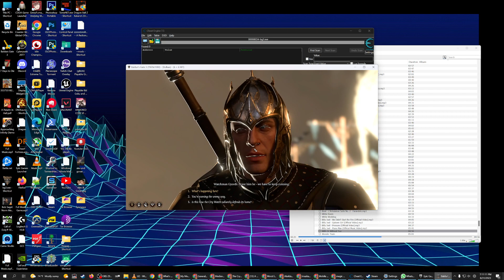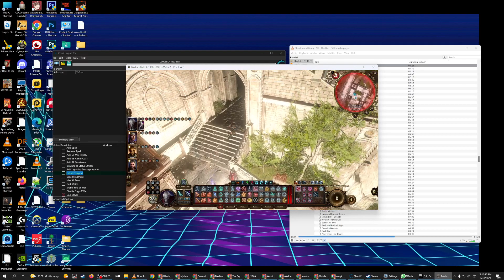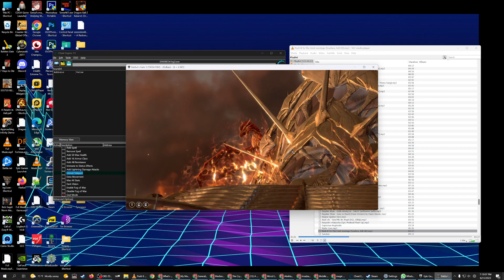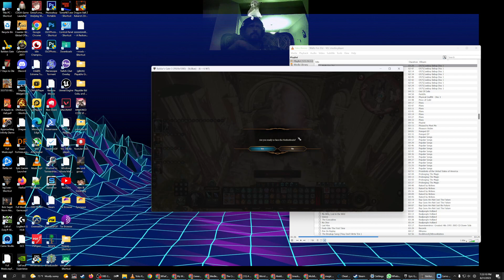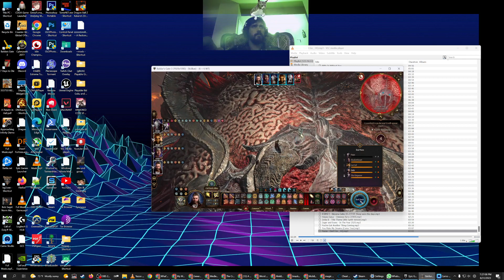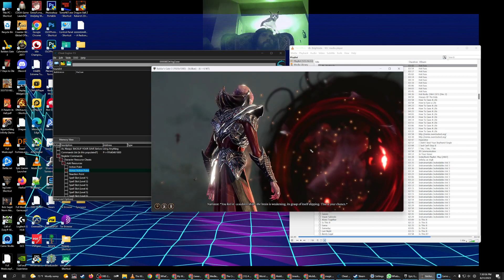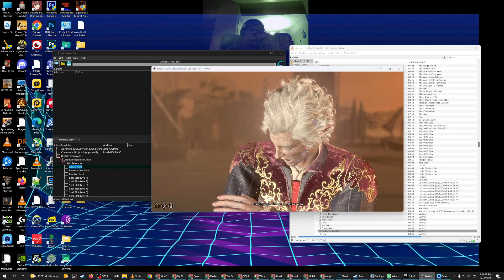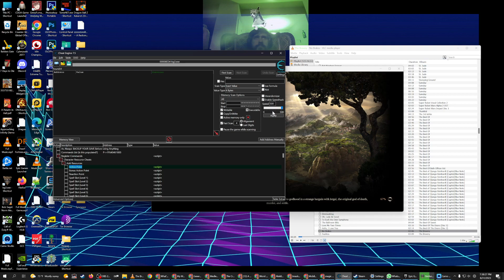Finishing BG3 (Best Way)